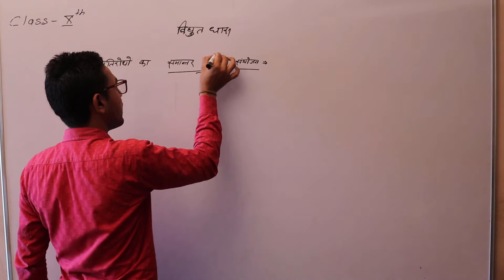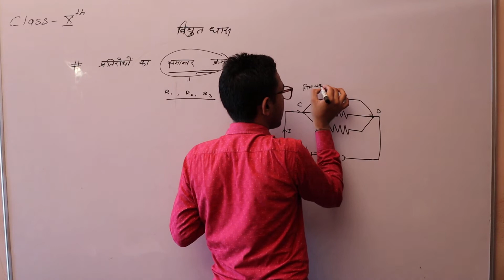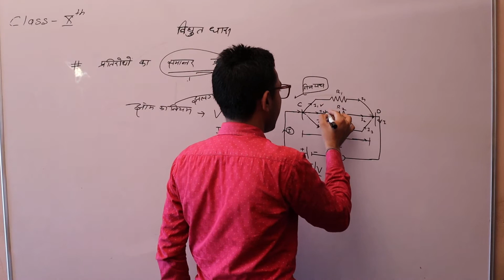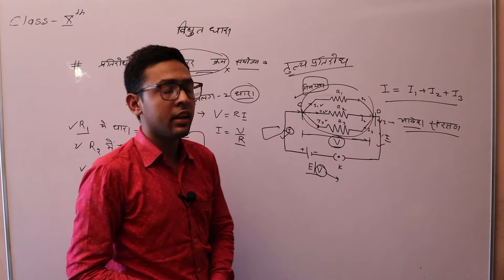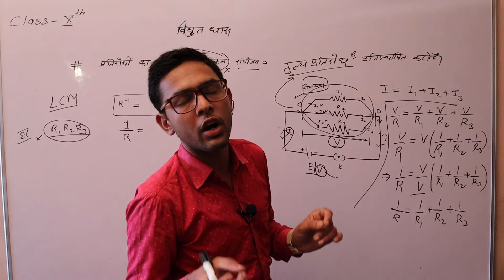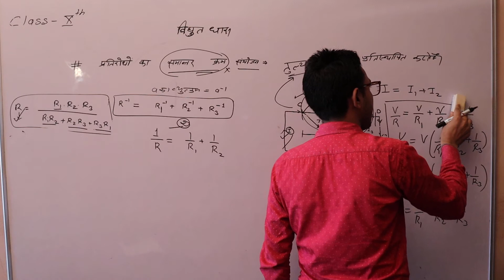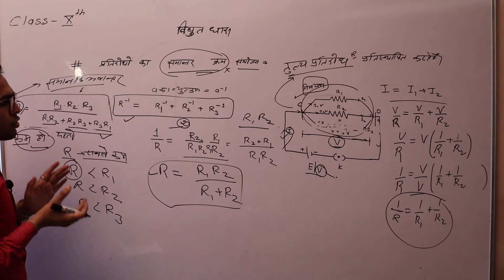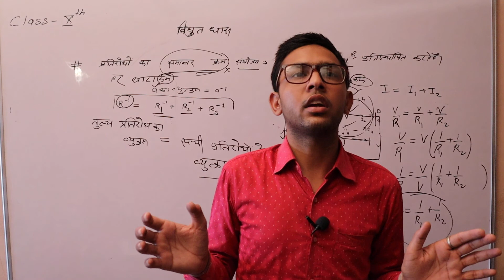CH. विद्युत धारा Part 10 Class 10th Science By SomveerGoswami